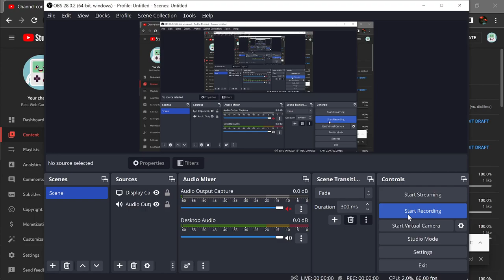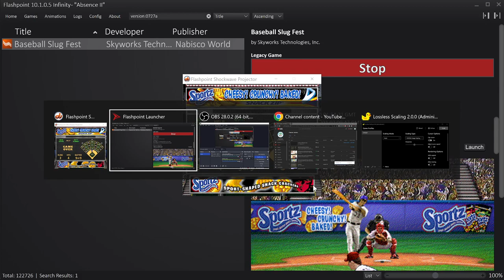Sportz: Baseball Slug Fest (Nabisco World) Playthrough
Let's play a classic Nabisco game by Skyworks Technologies, Inc.

1. Download and install the Flashpoint Infinity emulator
2. Use the emulator's built-in library to search for the game you want to play.
3. Click download and wait for the game to load. And that's it!